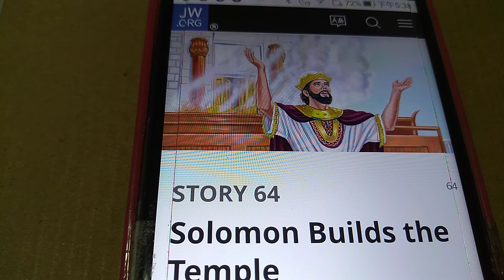STORY 64 Solomon Builds the Temple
STORY 64

Solomon Builds the Temple

BEFORE David died, he gave Solomon the plans from God for building Jehovah’s temple. In the fourth year of his rule, Solomon begins building the temple, and it takes seven and a half years to finish it. Tens of thousands of men work on the temple, and the building costs lots and lots of money. This is because so much gold and silver are used in it.

The temple has two main rooms, just as the tabernacle had. But these rooms are twice the size of those in the tabernacle. Solomon has the ark of the covenant put in the inside room of the temple, and the other things that were kept in the tabernacle are put in the other room.

When the temple is finished, there is a big celebration. Solomon kneels in front of the temple and prays, as you can see in the picture. ‘Not even all of heaven is large enough to hold you,’ Solomon says to Jehovah, ‘how much less, then, can this temple hold you. But, O my God, please listen to your people when they pray toward this place.’

When Solomon finishes his prayer, fire comes down from heaven. It burns up the animal sacrifices that have been made. And a bright light from Jehovah fills the temple. This shows that Jehovah is listening, and that he is pleased with the temple and Solomon’s prayer. The temple, rather than the tabernacle, now becomes the place where the people come to worship.

For a long time Solomon rules in a wise way, and the people are happy. But Solomon marries many women from other countries who do not worship Jehovah. Can you see one of them worshiping before the idol? Finally his wives get Solomon to worship other gods too. Do you know what happens when Solomon does this? He no longer treats the people kindly. He becomes cruel, and the people are not happy anymore.

This makes Jehovah angry with Solomon, and he tells him: ‘I will take the kingdom away from you and give it to another man. I will not do this in your lifetime, but during the rule of your son. But I won’t take all the people of the kingdom away from your son.’ Let’s see how this happens.